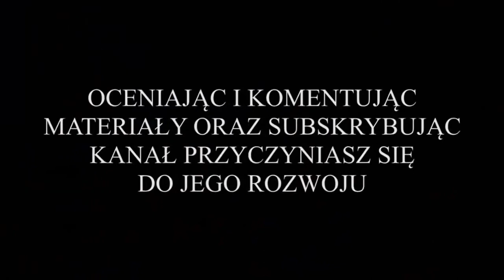⚽️Nielba Wągrowiec vs OPTS Winogrady Poznań (bramki z meczu - liga wojewódzka -Junior A1) 22.06.2022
Z cyklu: "Przeżyjmy to jeszcze raz", wszystkie bramki, które padły w meczu czternastej kolejki rundy wiosennej I Ligi Wojewódzkiej - Junior A1 (grupa 1), rozegranego na własnym terenie przez drużynę juniorską Nielby Wągrowiec. Rywalem Nielbistów była drużyna juniora A1 OTPS Winogrady Poznań. Nielbiści zagrali w strojach żółto-czarnych, natomiast goście z Poznania w strojach pomarańczowo-czarno-białych.

Mecz został rozegrany w dniu 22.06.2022r. o godz. 17:30, na boisku ze sztuczną murawą na terenie OSIRu Wągrowiec. Był to ostatni mecz ligowy w tym sezonie, i trzeba przyznać, ze mógł on się podobać licznie zgromadzonej publiczności.

Początek spotkania należał ewidentnie do Nielbistów, którzy zaatakowali zaraz po pierwszym gwizdku sędziego. Goście doszli do głosu dopiero około 15 minuty meczu. Wówczas spotkanie wyrównało się. Raz jeden, raz drugi zespół atakował. Jednak bliższa zdobycia bramki była Nielba. Niestety początkowo brakowało skuteczności i młodzi Nielbiści marnowali prawdziwe setki. Bramka wisiała jednak w powietrzu. W końcu golkipera gości pokonał w 37 minucie spotkania Maciej Łusiak. Kilka minut później, na sam na sam z bramkarzem gości wyszedł Kacper Skarbiński. Golkiper Winograd kompletnie nie interesując się piłką brutalnie sfaulował napastnika Nielby. Arbiter od razu wskazał wapno i ukarał bramkarza żółtą kartką. Karnego na bramkę zamienił w 41 minucie spotkania Mateusz Dominikowski. Do końca pierwszej połowy spotkania wynik nie uległ już zmianie.

Druga połowa meczu, to był prawdziwy popis gry młodych Nielbistów. Na boisku w obu zespołach pojawili się zawodnicy rezerwowi. Jednak to Nielbiści zaprezentowali się zdecydowanie lepiej strzelając kolejne bramki rywalom z Poznania. Jako pierwszy w drugiej części meczu na listę strzelców wpisał się w 51 minucie spotkania Jakub Frankowski. Pięć minut później za sprawą Bartosza Kozłowskiego było już 4:0 dla Nielby. W 70 minucie meczu, na listę strzelców ponownie wpisał się Jakub Frankowski, a dziesięć minut później na 6:0 podwyższył Konrad Wojczyński. W 81 minucie do siatki rywali trafił Mikołaj Strauchmann. Bramka nie została jednak uznana, gdyż sędzia dopatrzył się spalonego. Minutę później nie miał już takich wątpliwości przy strzale Jakuba Wieńcia. W końcówce meczu, w polu karnym Winograd, sfaulowany został Jakub Frankowski. Arbiter po raz drugi w tym spotkaniu wskazał wapno. Do piłki podszedł Igor Kaczmarek, który po chwili ustalił końcowy wynik meczu.

Ostatecznie całe spotkanie zakończyło się wysokim zwycięstwem juniorów Nielby Wągrowiec, w stosunku aż 8:0. Nielba zakończyła zmagania ligowe na drugim miejscu.

BRAMKI W MECZU ZDOBYLI:
* w 37 minucie spotkania - Maciej Łusiak, bramka na 1:0 dla Nielby;
* w 41 minucie spotkania - Mateusz Dominikowski, bramka na 2:0 dla Nielby;
* w 51 minucie spotkania - Jakub Frankowski, bramka na 3:0 dla Nielby;
* w 56 minucie spotkania - Bartosz Kozłowski, bramka na 4:0 dla Nielby;
* w 70 minucie spotkania - Jakub Frankowski, bramka na 5:0 dla Nielby;
* w 80 minucie spotkania - Konrad Wojczyński, bramka na 6:0 dla Nielby;
* w 82 minucie spotkania - Jakub Wieńć, bramka na 7:0 dla Nielby;
* w 89 minucie spotkania - Igor Kaczmarek, bramka na 8:0 dla Nielby.

WYJŚCIOWA 11-tka NIELBY:
Marcel Gapiński (br) -  Maciej Łusiak, Kacper Skarbiński, Mikołaj Szygenda, Mateusz Sturma, Patryk Święch, Kacper Marciniak, Bartosz Kozłowski, Michał Danielczyk, Mateusz Dominikowski, Jakub Kopydłowski.

ZAWODNICY REZERWOWI:
Tomasz Kramer (br) - Jakub Frankowski, Oliwier Kijanowski, Igor Kaczmarek, Konrad Wojczyński, Jakub Wieńć, Mikołaj Strauchmann, Wiktor Andryszak, Karol Korczak.

WYJŚCIOWA 11-tka WINOGRAD:
Maksymilian Bielawa (br) - Mateusz Steltman, Jakub Napierała, Michał Domagalski, Kacper Czyżewski, Kacper Stefaniak, Krzysztof Ratajczak, Jegor Kozyracki, Antoni Hutek, Piotr Bocianowski, Adam Pacholski.

ZAWODNICY REZERWOWI:
Kacper Tierling, Denis Ławiak, Kacper Maciejewski.

MIŁEGO OGLĄDANIA !!!